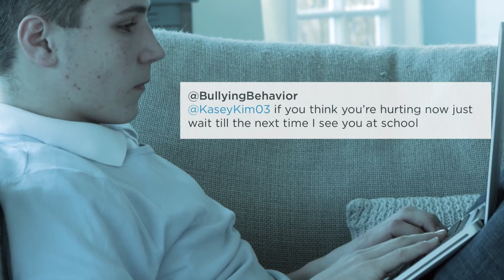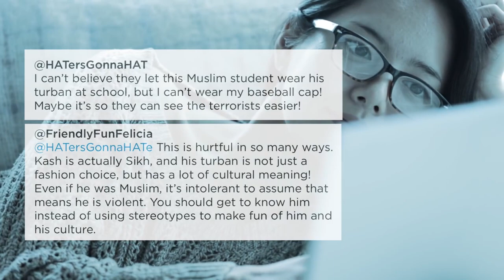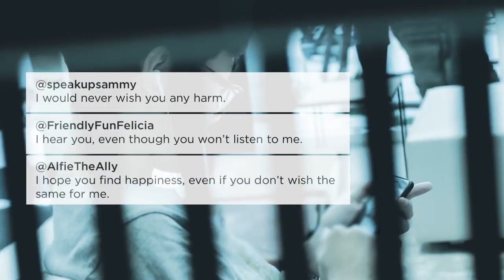Active Intelligence: Ep17 What is Hate Speech?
The Labour government has called for submissions on proposals for Hate Speech legislation. Politicians seem unable to identify what speech will be criminal under the new law, but are convinced that current laws do not provide enough protection. AUT Professor of History Paul Moon has studied similar laws in other countries and shares his concerns and remedy to hate.

Submissions are open until Friday 6 August 2021.
or by post to Human Rights, Ministry of Justice, SX10088, Wellington.

Sign up at the website to receive episodes direct to your inbox.